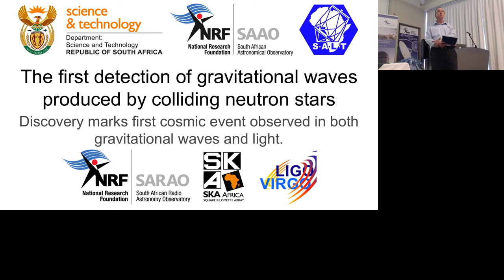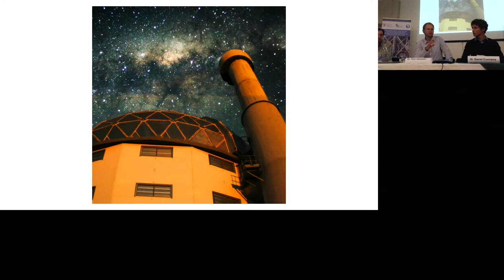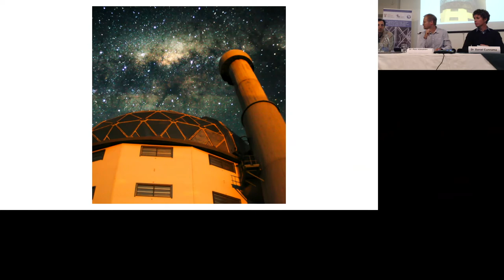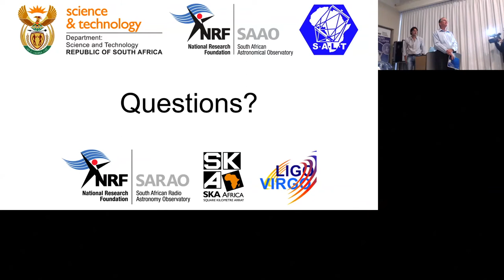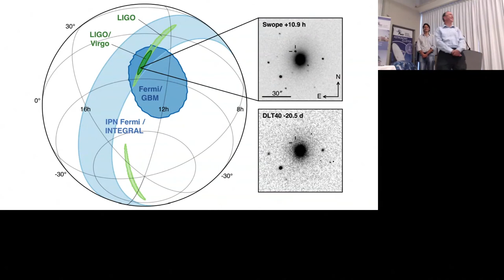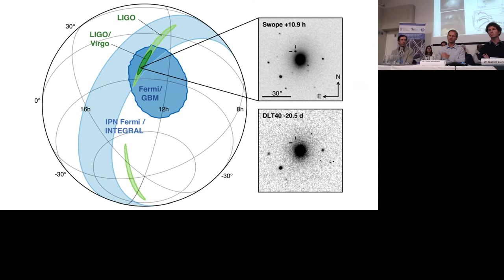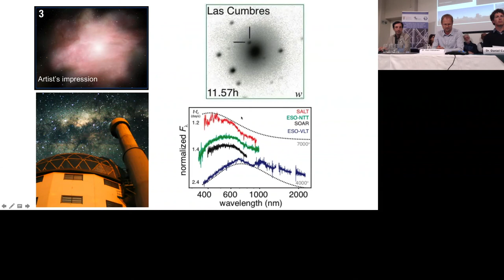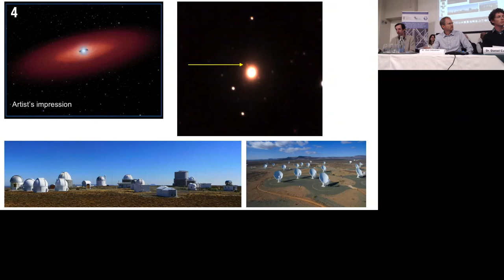SAAO/SALT LIGO Announcement Press conference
Recording of the 16 October 2017 press conference.

SALT and SAAO telescopes partake in an unprecedented international collaboration to investigate the origin of the first detection of gravitational waves produced by two colliding neutron stars.

The discovery marks the birth of a new era in astrophysics, the first cosmic event observed in both gravitational waves and light.  SALT and other SAAO telescopes have provided some of the very first data in what is turning out to be one of the most-studied astrophysical events ever.